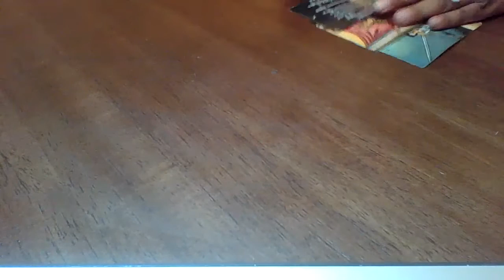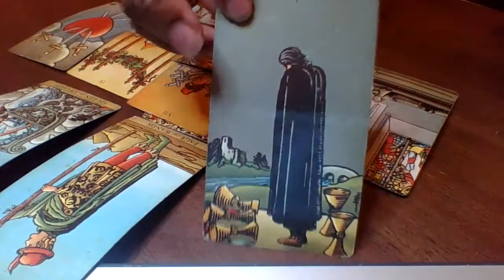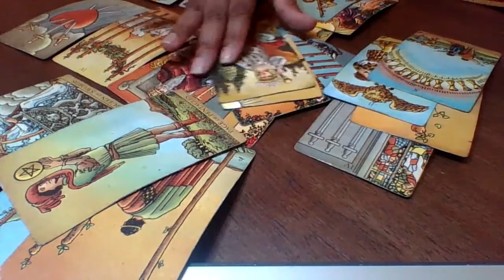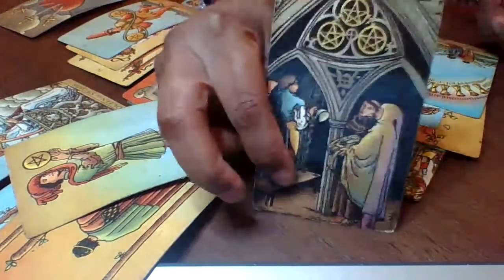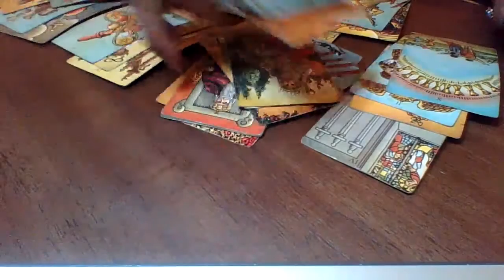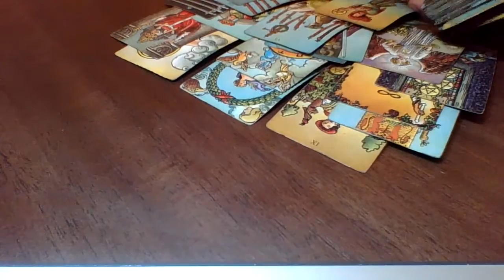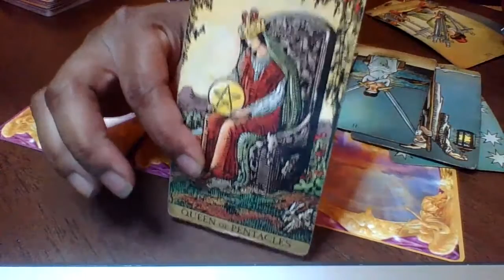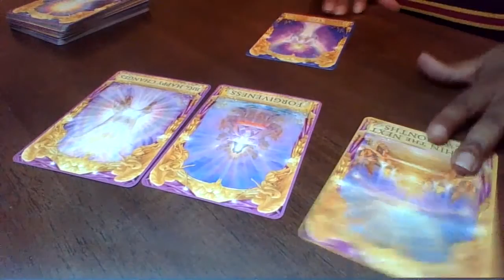Scorpio December 23-31| B!+ch Better Have My Money 💰‼️